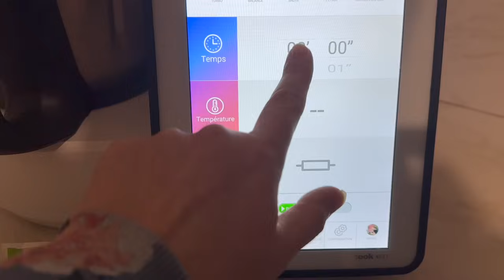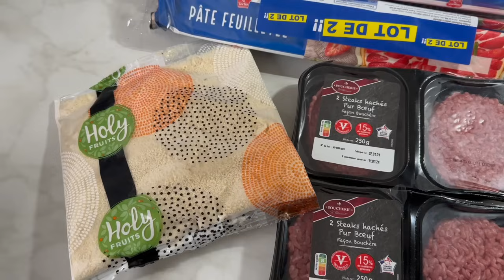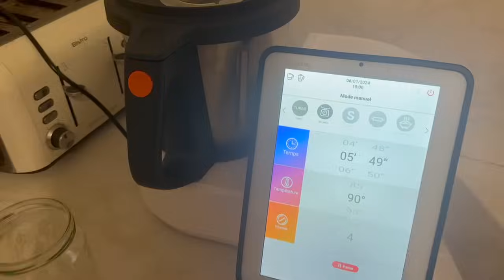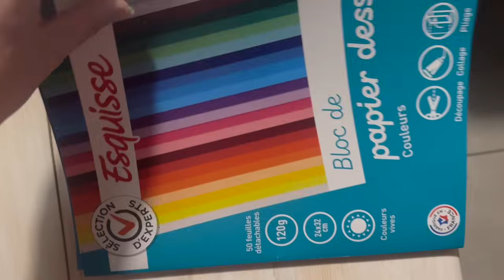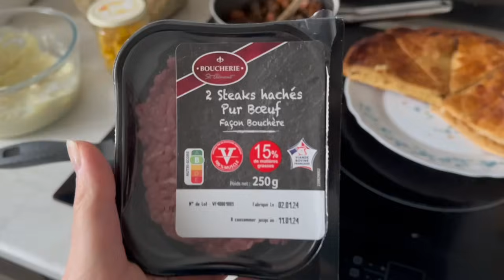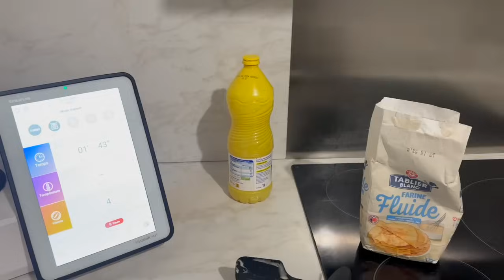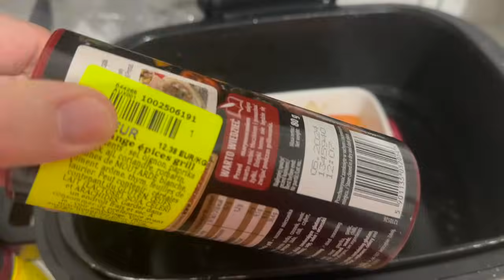Une semaine dans nos assiettes 🍛 Défi petit budget ⎮ Semaine 1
Bienvenue dans ce challenge Petit Budget qui durera tout le mois. 400€ pour le mois, avec les petits fonds de placard, pour 5 personnes. Suivez l'aventure.

Total dépensé dans cette vidéo 73,52€ ( pour un total de 166,42€ sur 400)

📋 Le fichier pour vider tes placards avant de faire des courses